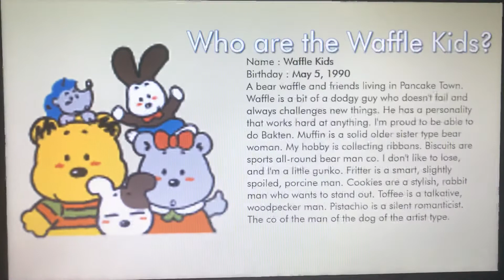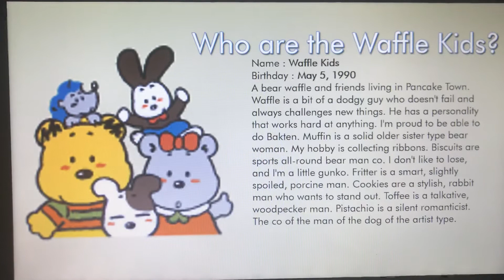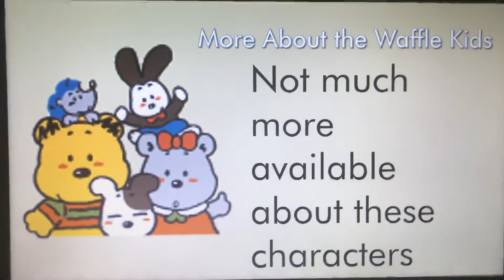Sanrio Character Origins #170 - Waffle Kids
Hello, YouTube! Welcome to Episode 170 of Sanrio Character Origins! In this episode, We take a look at the origins of the Waffle Kids! Enjoy, guys!!